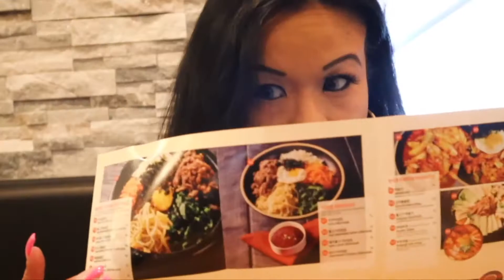Asian Girl Tries WENDY’S for the FIRST TIME!!! *So Spicy*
A cute Asian American Girl going to Wendy’s for the First time trying their NEW Menu. She ordered the *hot* spicy & honey chicken sandwich that feels like it weights a pound - filled with pepperjack cheese, crunchy dill chips with applewood smoked bacon. A side of baconator that is loaded up with bacon and melted cheese. For drink Monie Love ordered the brand new melon starburst melon lemonade and for dessert… COOKIE!!

Next video will be up soon!

So thankful for my amazing, supportive set of friends, my family and my working team!!